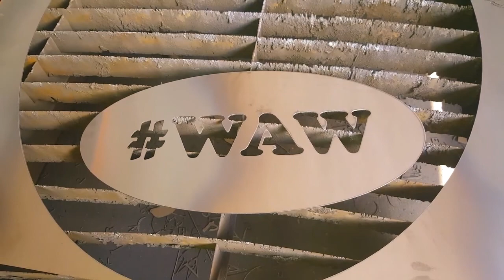Hinz Customs Metal Art and Fabrication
Today we are introducing to you Mason Hinz with Hinz Customs Metal Art and Fabrication.  Mason can do it all, so if you are looking to purchase a unique gift for some one, you'll want to give Mason a call!